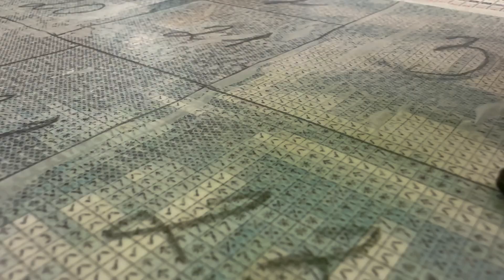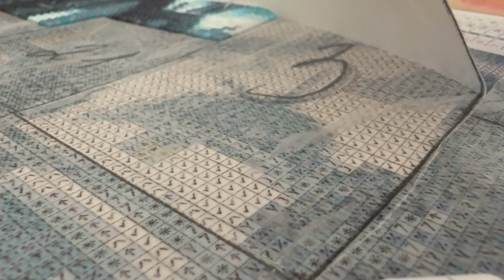Magical ASMR Diamond Mosaic: Harry Potter and Hagrid | part 1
Welcome to the world of magic and relaxation! In this unique ASMR video, we will travel to the magical universe of Harry Potter through a brilliant diamond mosaic. Relax, close your eyes and immerse yourself in the world of magic while I carefully and meticulously lay out with diamonds one of the most favorite wizards - Harry Potter and Hagrid !
The sounds of gentle rustling of diamond stones, their soft touch on the surface - all this creates a magical atmosphere that will allow you to relax and escape into the world of fantasy. From each little diamond to the finishing touch in this mosaic, you will feel the tension drain away and peace fill you.
Watch as the image of Harry Potter slowly unfolds before you. This video is not only aesthetically pleasing, but also allows you to be transported into the magical world of the Harry Potter books and movies.
Immerse yourself in this magical ASMR experience and allow yourself to relax, savor the moment and forget your daily worries. Enjoy the magic of diamond mosaic laying and the world of Harry Potter that comes to life through your imagination!